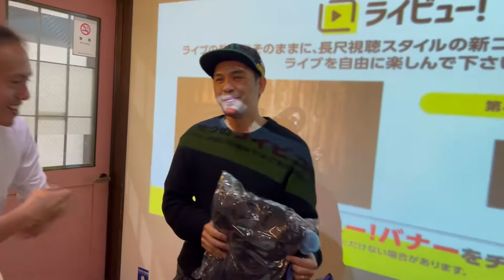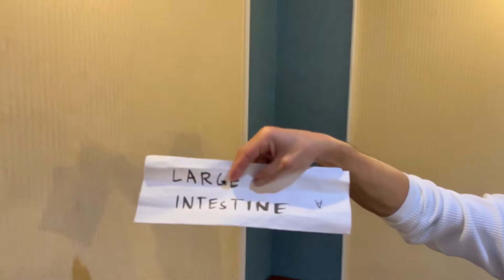2021 Christmas Party and Kuya RogersBirthday(PinoysaJapan)